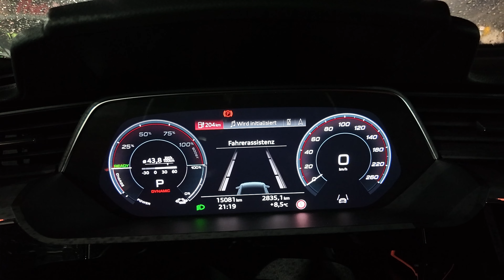DJI Pocket 3 Testaufnahme in der Nacht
Aufnahme ohne weitere zusätzliche Einstellungen, oder Nachbearbeitung, einfach drauf los um zu sehen was die Kamera kann.